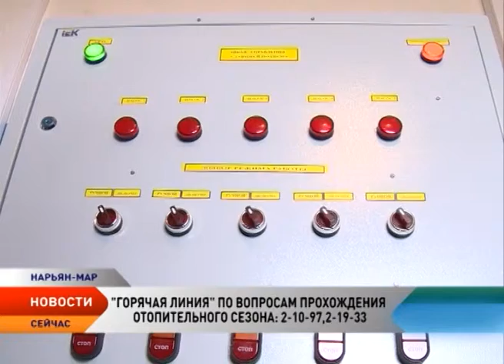Готовь сани летом. Коммунальщики Ненецкого округа начали подготовку к зиме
За три летних месяца в НАО были обновлены сотни метров теплосетей, проведены работы в домах и котельных. Чтобы проконтролировать поставщиков тепла в госстройжилнадзоре открылась «горячая линия».

На подготовку к предстоящему отопительному сезону в этом году в бюджетах региона и предприятий заложено более 1 миллиарда рублей. Порядка 10 миллионов из окружной казны выделено для предприятия объединенных котельных и тепловых сетей на капитальный ремонт. Сейчас большая часть всех работ уже выполнена. К концу августа ожидают паспорта готовности на котельные. Но своевременные ремонты иногда не могут обеспечить стопроцентной гарантии.